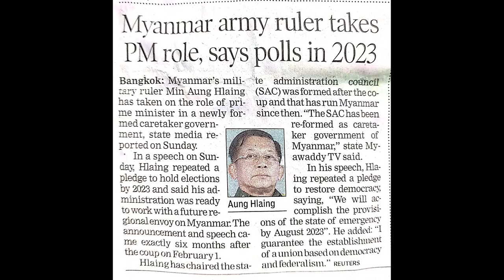Myanmar army ruler takes PM role, says polls in 2023 - World News 2nd Aug